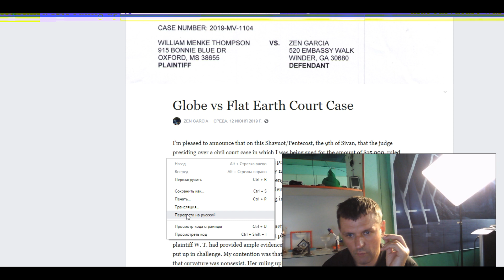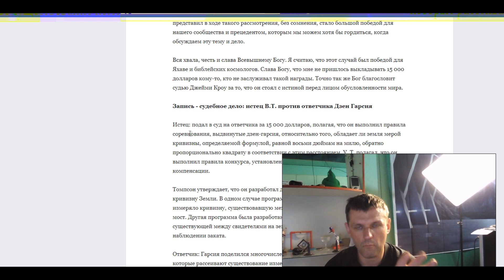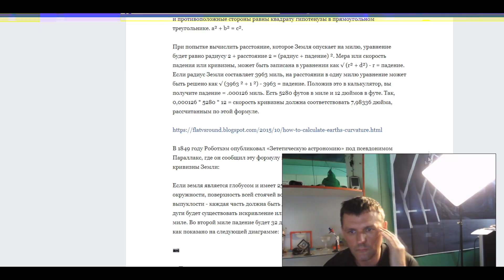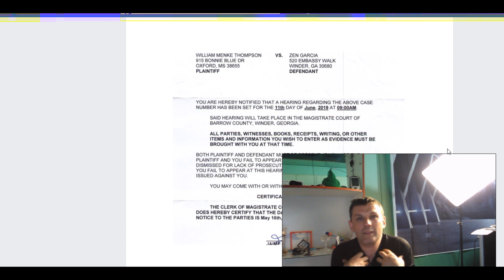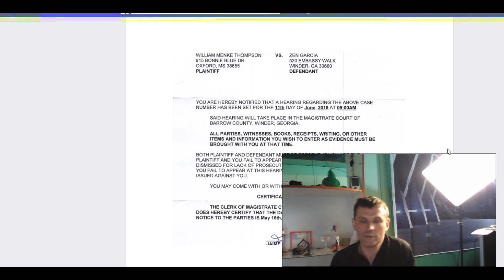ПЛОСКАЯ ЗЕМЛЯ ПОДАЕТ В СУД НА ШАР